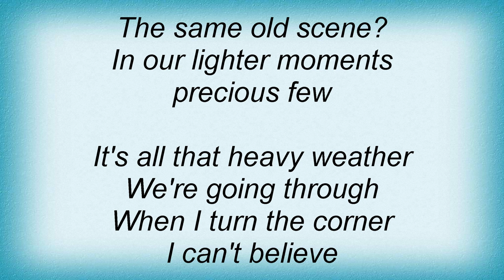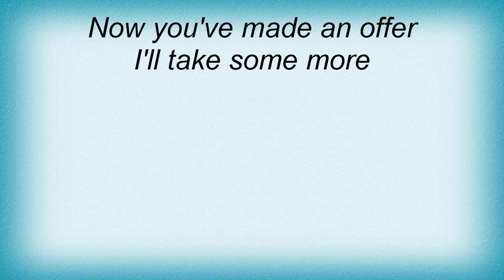Roxy Music - Same Old Scene Lyrics